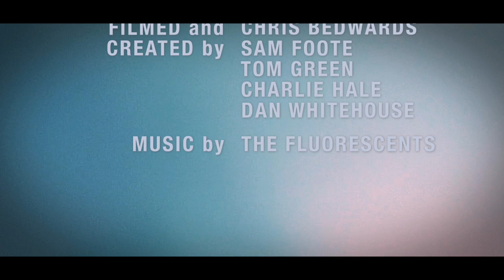Too Blue - The Fluorescents - Music Video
Too Blue - The Fluorescents

Filmed and Created by Graphic Design Students at Nottingham Trent:
Chris Edwards
Same Foote
Tom Green
Charlie Hale
Dan Whitehouse